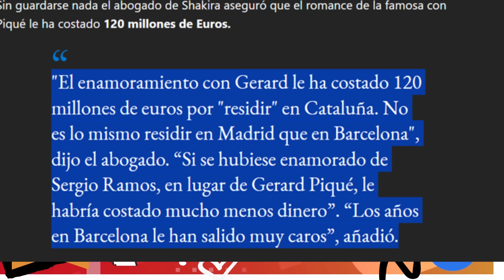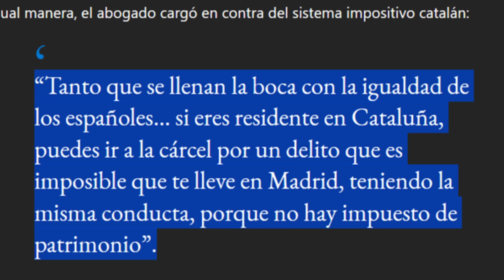🚨JORDI MARTIN: SHAKIRA CANCELA REGRESO A MIAMI POR TRABAS DE PIQUE PAUL MOULINS: NI MESSI NI RONALDO